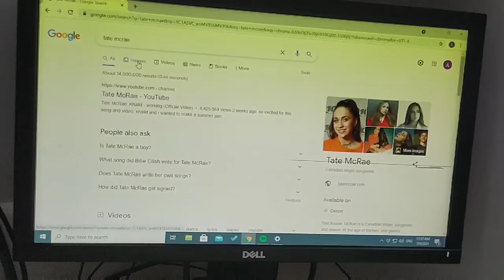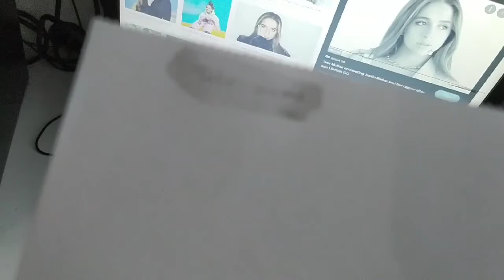who am I painting? Tate Mcrae?! | UNIQ lyn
hei. welcome back to another vid of mine. I've painted one of my fav singer/songwriter, Tate Mcrae.
this just to inspire u to paint and all.
hope to see u guys real soon :)